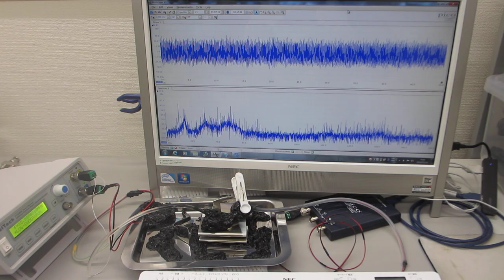超音波プローブの表面弾性波を利用した、超音波制御実験（超音波システム研究所）